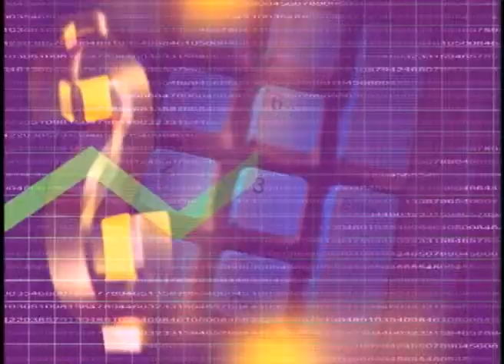The Owen James Report - October 30, 2012